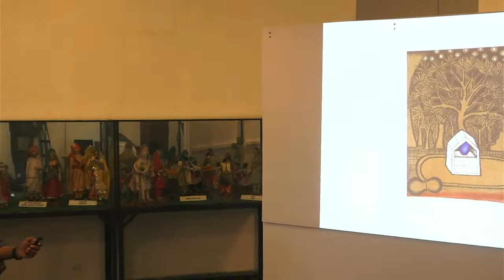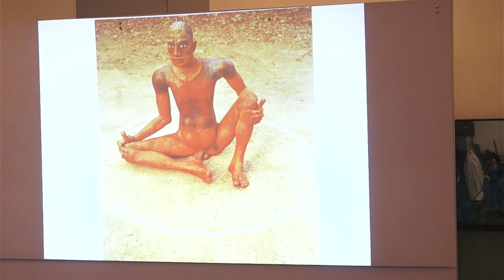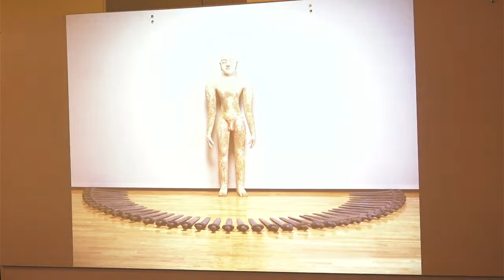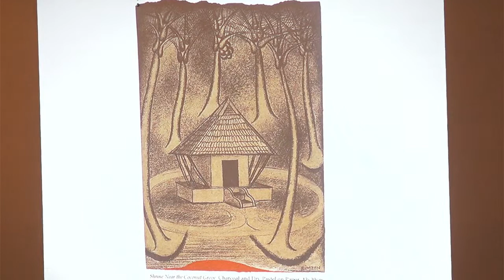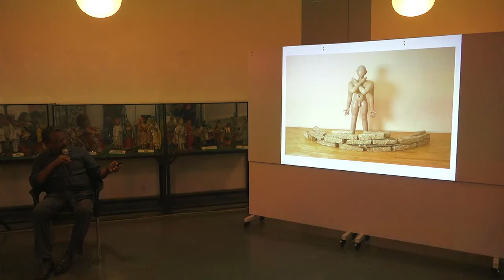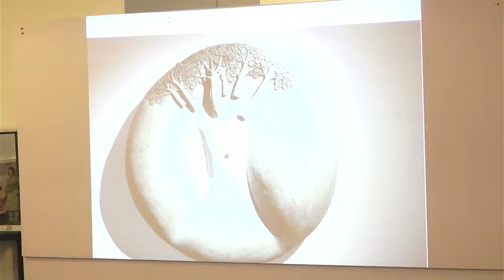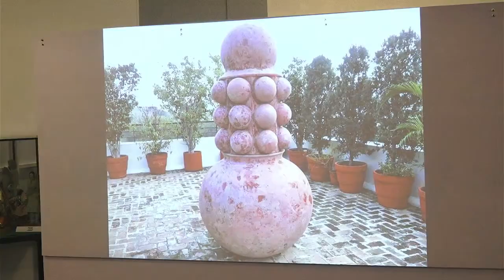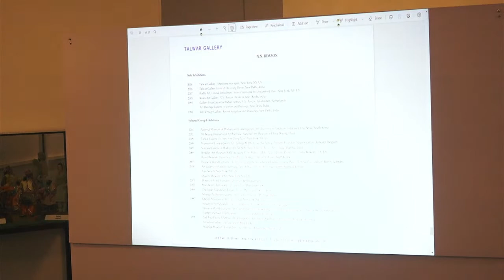IN PRACTICE : N.N. Rimzon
Slide presentation and talk by artist and teacher N.N. Rimzon at the Kerala Museum, Kochi.
This program is presented by the Kerala Museum in association with The Guild Art Gallery, Mumbai as part of collateral programming for the exhibition of KP Reji's art work: The Good Earth.